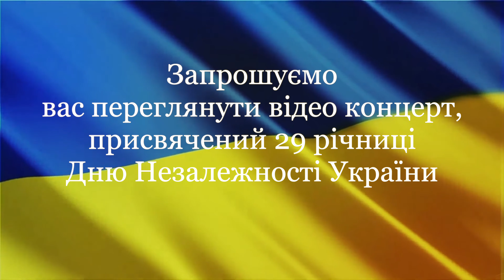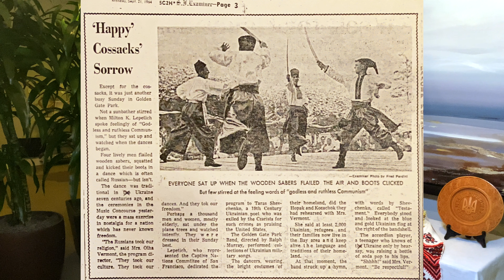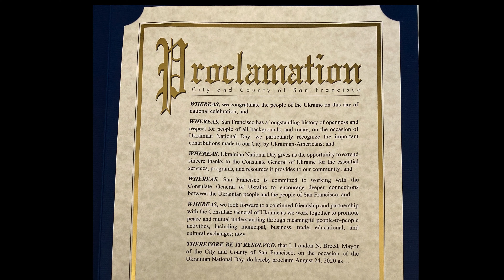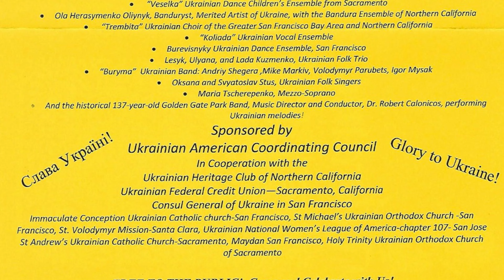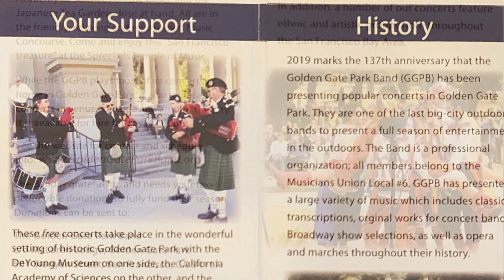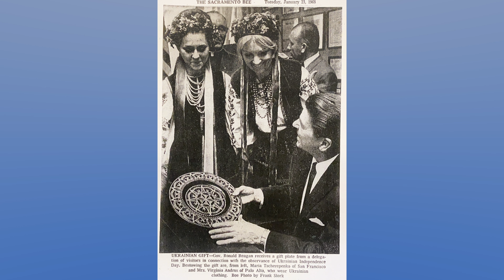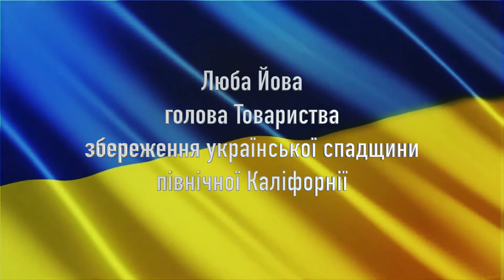Відео концерт до Дня Незалежності України. 2020